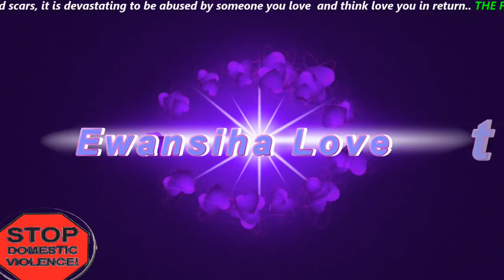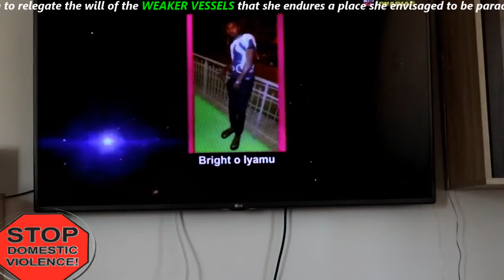OKPANIGBOKHO (DOMESTIC VIOLENCE) LATEST BENIN MOVIE 2019